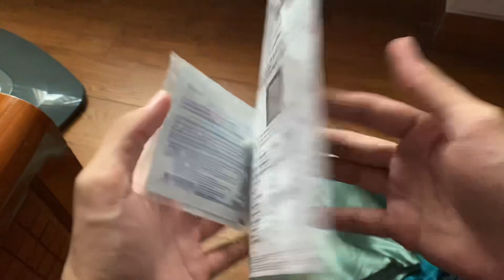Mở Hộp Ga Giường Vỏ Gối Vải Lụa | An Toàn Với Da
Xin chào mọi người, hôm nay mình thử trải nghiệm ga giường và vỏ gối bằng vải lụa xem thế nào. Mình nghe mọi người đánh giá rất cao về loại vải này nên mình đã tự mua về sử dụng và kiểm chứng. Cảm nhận của mình là rất hài lòng, nằm thoải mái và dễ chịu hơn vải bình thường rất nhiều. Chúc mọi người xem video vui vẻ.